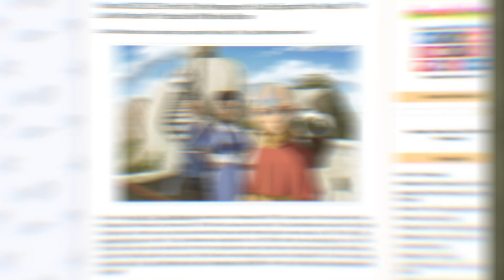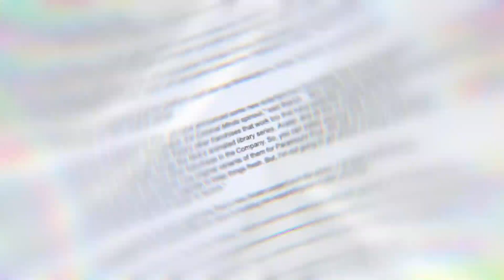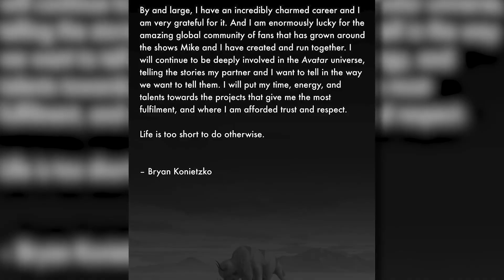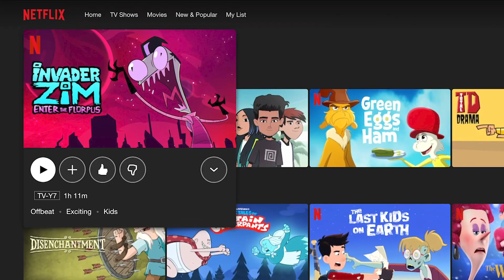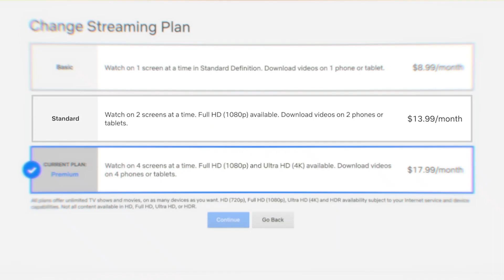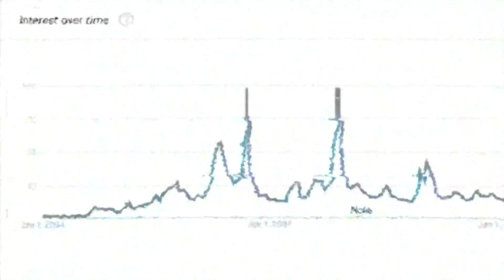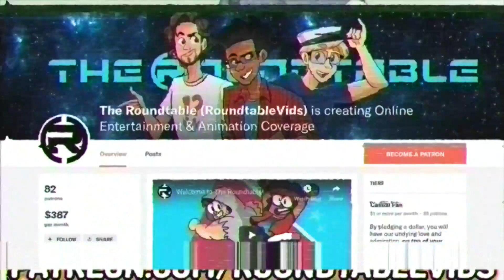New Avatar: the Last Airbender Content Teased by Viacom CEO for Paramount Streaming!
ViacomCBS CEO directly teased various series that could be tapped for new content on the Paramount Plus streaming service - listing  the Avatar franchise as a Nickelodeon example! Could this create competition for Netflix's live action The Last Airbender series? What stories could come out of an animated Avatar revival or reboot? Could we see more of the OG Team Avatar with Aang, Sokka, Katara, Toph and Zuko, or could we get more adventures with Korra and the gang? Is it wise to continue either animated series beyond Sozin's Comet and Book 4? Let's dive into it all!

Social Media!

CREDITS